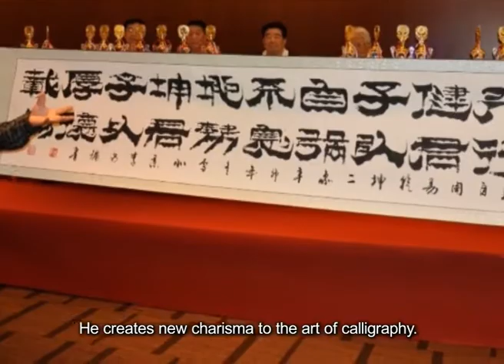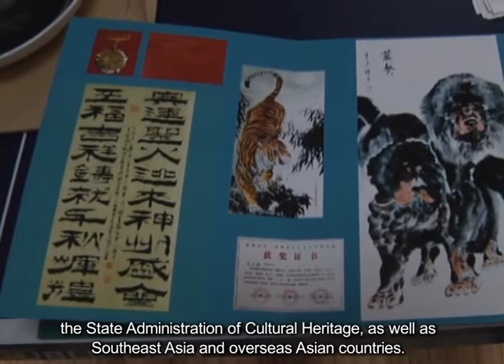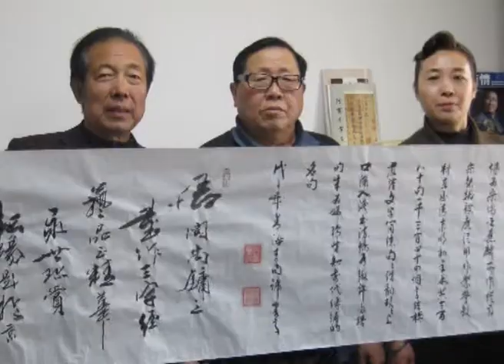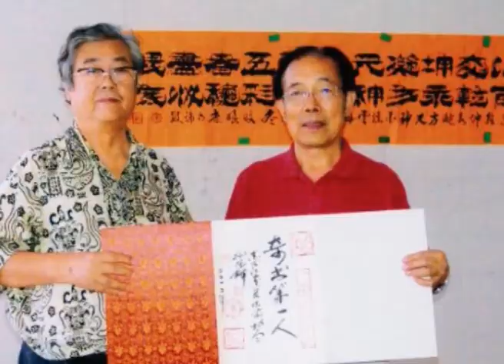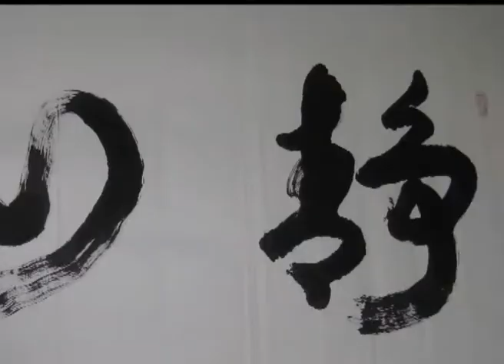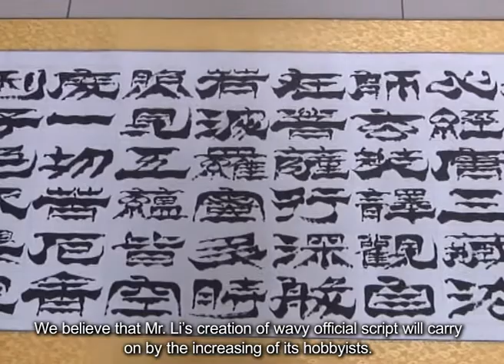The Great Calligrapher Li Shangyong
Shangyong Li, male, Han nationality, born in 1944, native place of Qinghai and now lives in Beijing. He was appointed as vice president of Traditional Chinese painting college executive director of Chinese Calligrapher Association, member of Beijing Calligraphers Association, vice president of Chinese People magazine, Senior Calligrapher of Chinese collection and auction network, vice president of Beijing Oriental famous paintings and Hong Kong Calligraphers Association, director of the Art Association of Singapore, artistic Advisor of CCTV brilliant Chinese channel. The value of calligraphic works reach to RMB10, 000 per square foot, Chinese painting are RMB12, 000 per square foot.

Under the edification of his father's generation, Sangyong starts learning Chinese Calligraphy since his childhood. He was writing on the ground with the red mud when he was young. Shangyong is specializing in regular script, grass style, official script (an ancient style of calligraphy current in the Han Dynasty) and a variety of seal characters book for many years. Based on long term calligraphy skills and experience, he adds a new grid rhyme of calligraphy by creating a wavy official script. Shangyong is also excelling in the painting, especially in the Northwest style landscape and peony. Wilderness vigorous Landscape and showy peony show his personal style of painting.

His art career is more than 50 years; the painting is the cornerstone to support his life. Beginning in the 1970s, his works were selected into the national calligraphy exhibition and won the all kind of awards. He won the first prize in calligraphy Exhibition of commemoration of the 60 anniversary of the victory of the war. And he also won the Grand prize in Olympic Painting and Calligraphy Exhibition in 2008. He was awarded the "patriotic Chinese artists" and "Chinese characters "at the Great Hall of the People in China. He was granted "special contribution people in Asia-Pacific region "by Asia- Pacific Economic and Trade Association and Thai-ASEAN Business Promotion Association in 2012. His wavy official script is regarded as "trailblazer" by CCTV network. His artworks have been collected by the Great Hall of the People, the Military Museum of China, the State Administration of Cultural Heritage, as well as Southeast Asia and overseas Asian countries. Wavy official script of "Three Character Classic" was registered by the State Copyright Bureau. He involved in charitable and public welfare and successively donates calligraphy and paintings to disaster area of Wenchuan, Gansu, Qinghai, Hebei, etc.

In his lifetime, he wants to further improve the Wavy official script and organized them into books to spread the whole world. He will focus on innovation and improvement of Chinese painting.